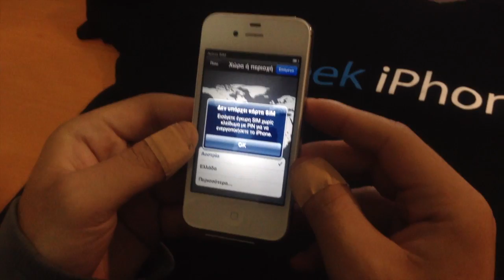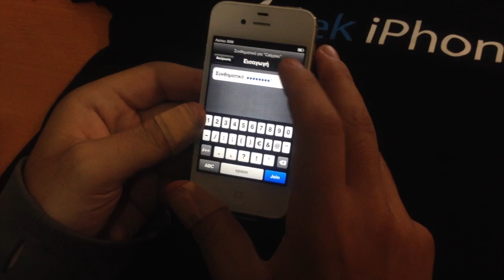iPhone 4S White Unboxing